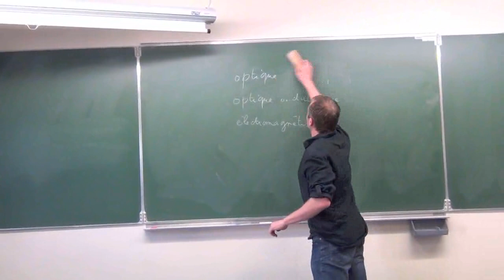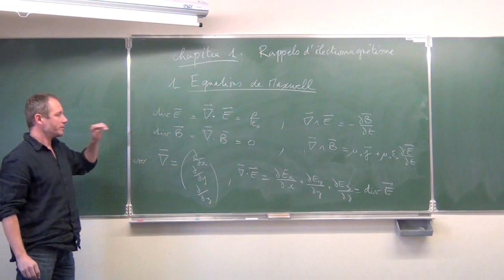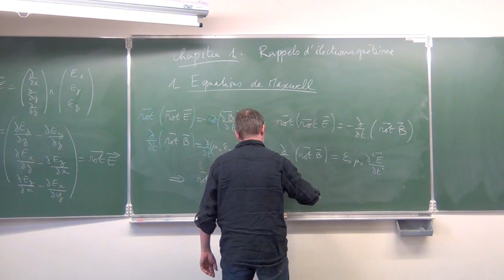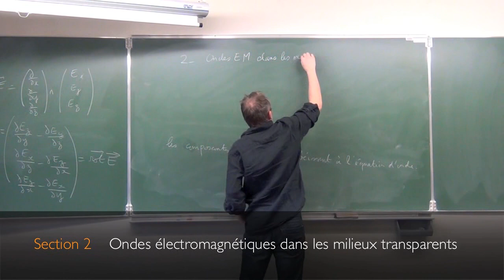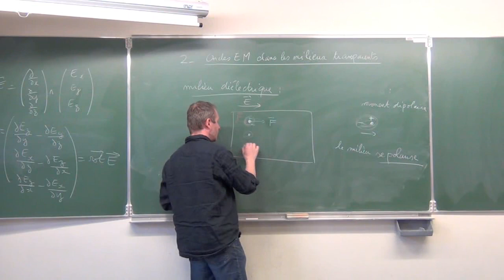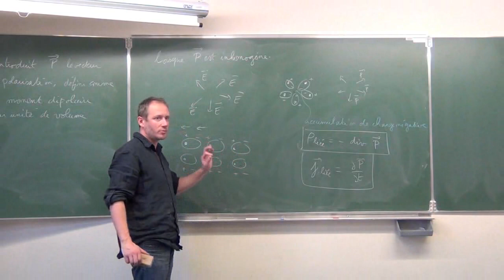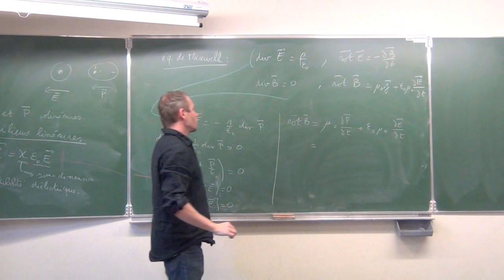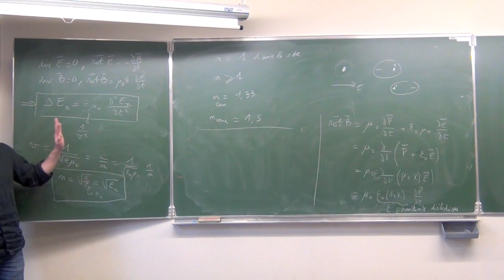Optique ondulatoire - cours 1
Cours d'optique ondulatoire de L3, donné à l'université de Savoie par Richard Taillet, en 2012.

Cours #1 : Rappels d'électromagnétisme

La série complète (14 épisodes en meilleure qualité vidéo) est disponible ici, sous une forme plus à jour (compléments, remplacements de certaines séquences par d'autres plus claires, animations et nombreux schémas) :